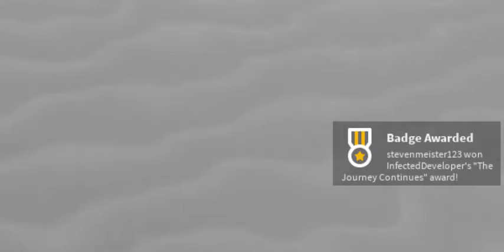InfectedDeveloper Piggy Rp : How To Get TJC And Frozen Piggy